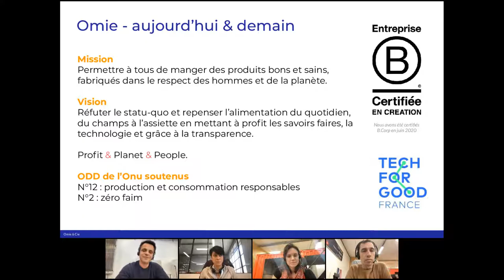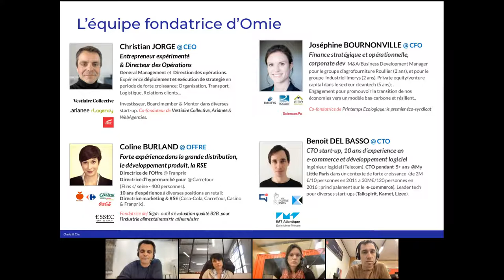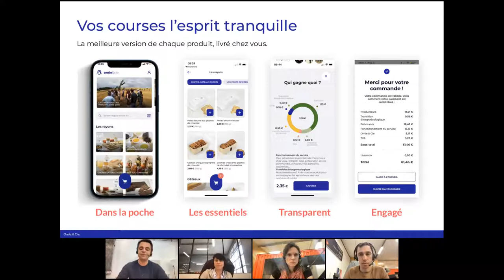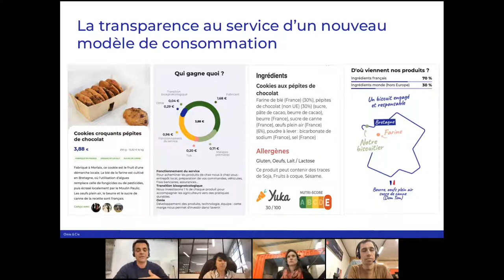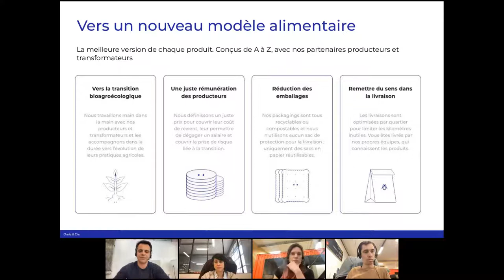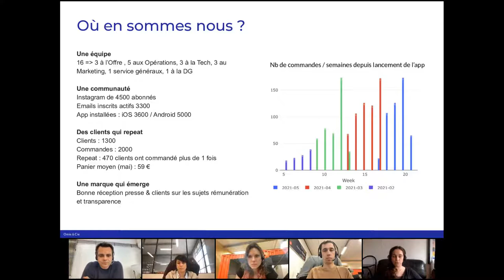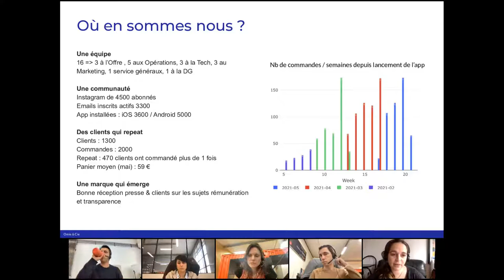Live Meeting avec Christian Jorge de Omie & Cie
Cette semaine, c’est Christian Jorge, Président et co-fondateur de Omie & Cie, qui a échangé avec notre communauté d’investisseur·se·s responsables pour parler de l’impact de la startup et des détails d’investissement.

Retrouvez toutes nos levées de fonds en cours sur notre site internet ⟶